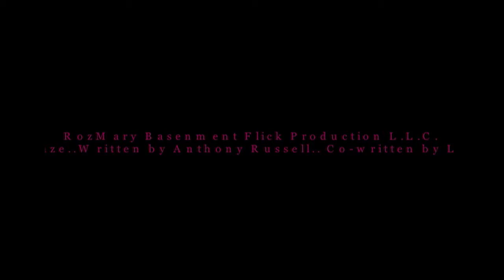Sneak Peek of Haze.mov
New feature horror  film coming in 2011